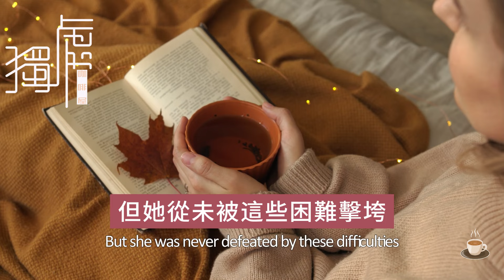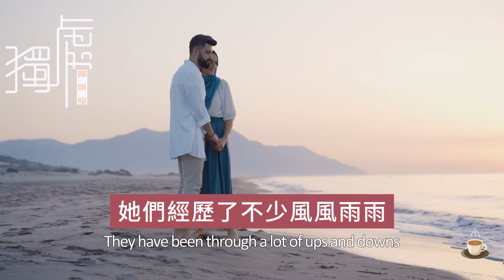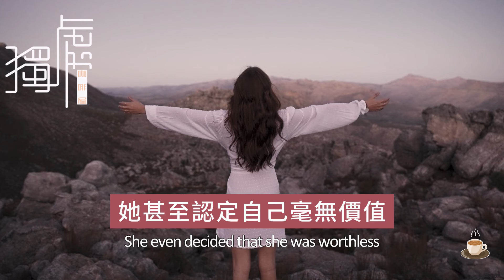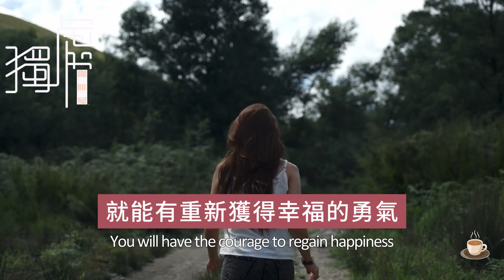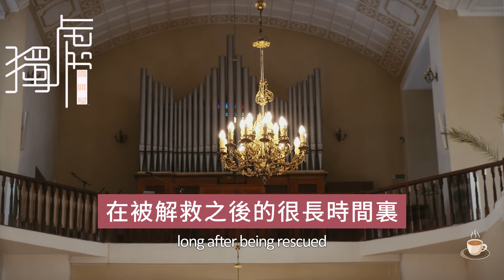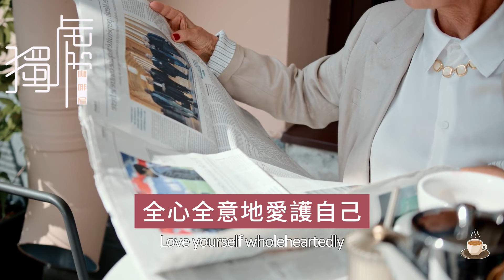48歲才明白：中年女人必備這3個要素—好“面子”！練體態！多修心Only at the age of 48 did I understand: Middle-aged! 獨處Alone